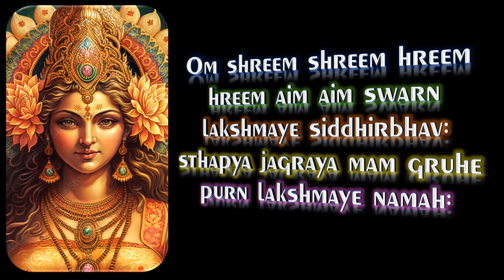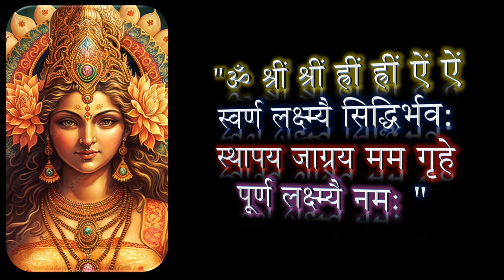दोनों हाथों से खर्च करने के बाद भी धन की कमी न आने का मन्त्र | स्वर्ण प्रिया मन्त्र | ND Shrimali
Swarn Priya Mantra. यह मन्त्र और इसकी विधि विश्वामित्र के साथ प्रारम्भ हुई और ऐसा शंख स्थापन करें जिसमे कम से कम आज की भाषा में एक किलो धान आ सके | एक किलो चावल आ सके इतना बड़ा और नित्य इस मन्त्र को जप करें स्वर्ण प्रिया मन्त्र को और अक्षत उसमें डालते रहें | (Find Free Articles, Mantras & Stotras